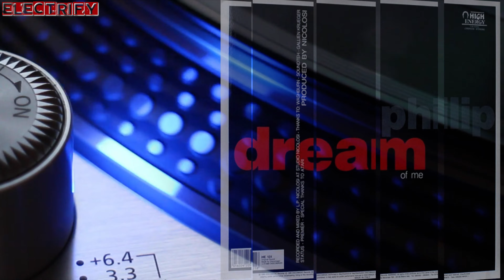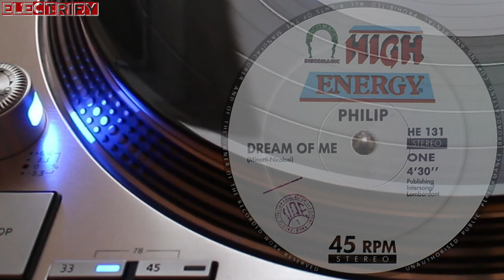PHILIP - DREAM OF ME (ORIGINAL VERSION) (℗1989 / ©2024)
1989 PHILIP;
1989 HIGH ENERGY, HE 131;
2024 ELECTRIFY.

⌨ Note: There is no information about the versions on the vinyl's label or the cover, and the running times on the label aren't good either - just like practically none of the edition labels ... ;-)